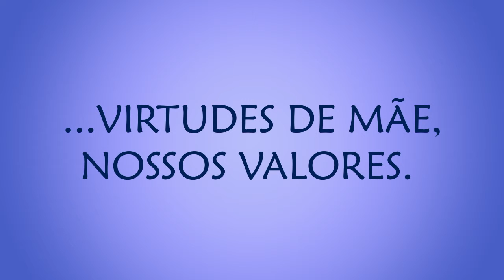Homenagens às Mães - Educação Infantil 2019